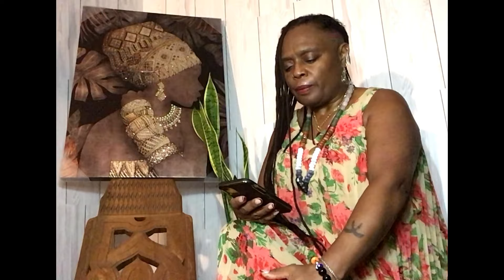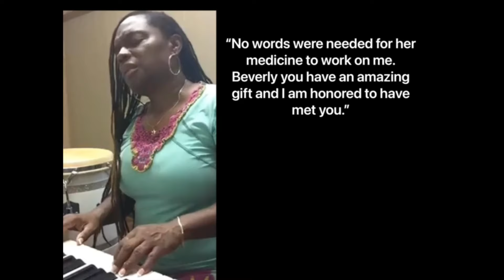What is Sound Healing? It will change your life!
Do you want to change your life? If so, Sound Healing may be the answer. Sound Healing is a powerful form of therapy that has the ability to heal both mind and body.  It  reduces stress, heals trauma and connects with your Higher SELF, Ancestors and the most HIGH. In this video, I'll share with you why Sound Healing is so special and how it can change your life for the better.By using sound you can achieve deep relaxation and change your life for the better. If you're interested in Sound Healing, be sure to watch this video to learn more about its benefits!

***The music  you are enjoying on this channel was  composed, arranged, produced  by BeverlyB.
All nature video scenery clips  were  purchased to use with permission from multiple sources.
This channel’s music is copyrighted under BeverlyB Music LLC ***